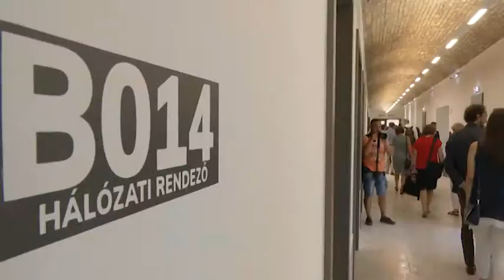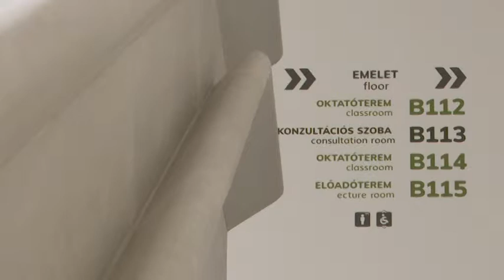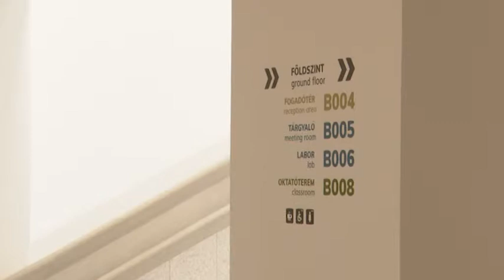190618 Esti Mérleg